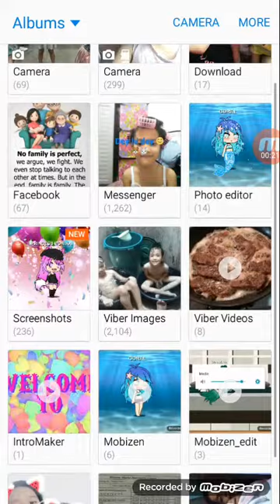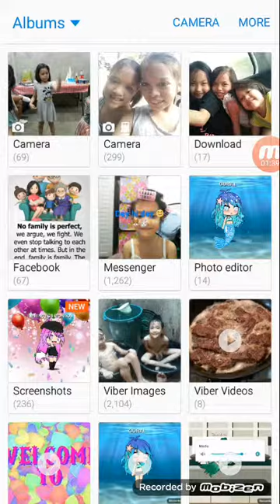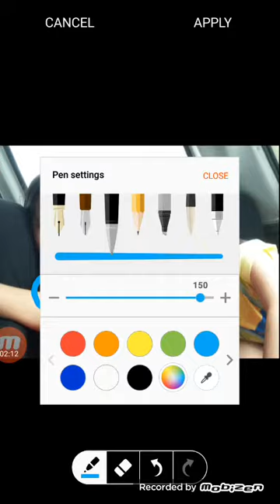Showing you guys that the 3 of us are siblings